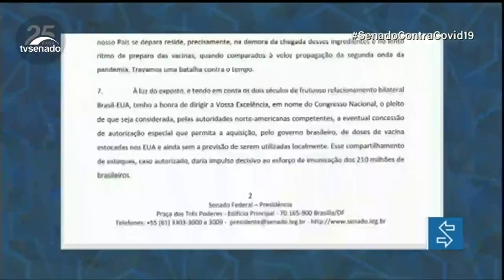Vacina covid-19: Rodrigo Pacheco envia pedido aos EUA para comprar imunizantes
O presidente do Senado, Rodrigo Pacheco, solicitou aos Estados Unidos doses de vacinas contra a covid-19. Ele confia na cooperação bilateral para conseguir imunizantes e conter o avanço da doença no Brasil, atual epicentro da pandemia. O pedido foi enviado à vice-presidente dos EUA e também presidente do Senado norte-americano, Kamala Harris.